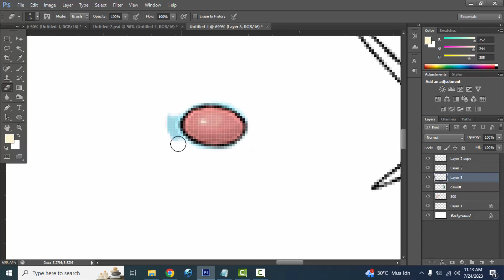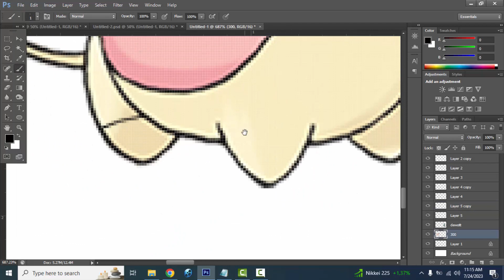Pokemon Fusion | Skitty + Dewott | pokemon infinite fusion